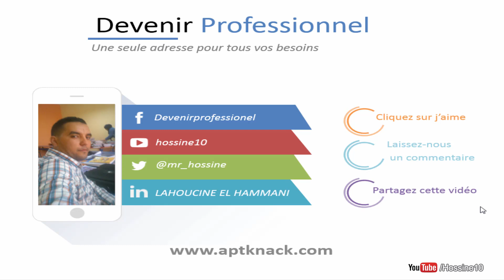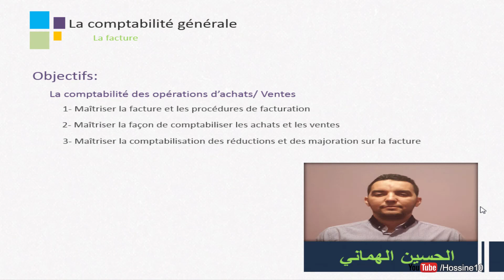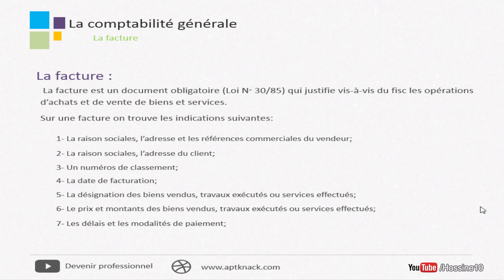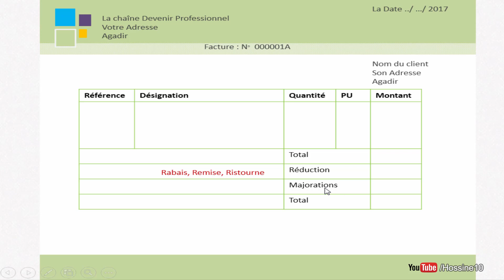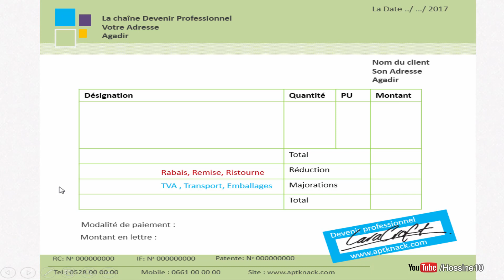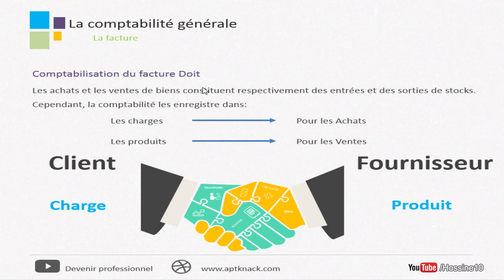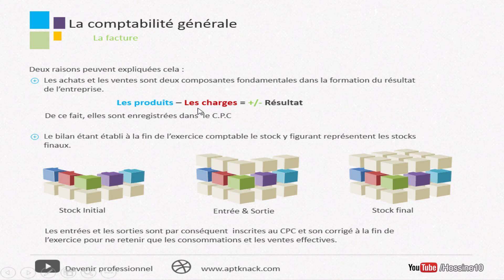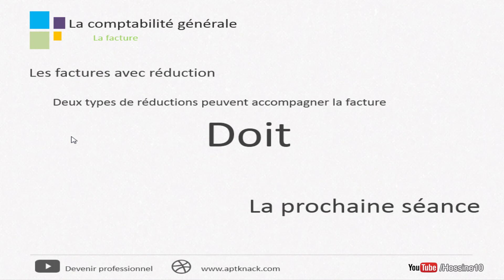La facturation : La comptabilité générale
En suivant cette leçon vous serez capable à :
- Comprendre le système de facturation, établir des factures valables vis-à-vis du fisc.
- Enregistrer les factures d'achats et de ventes
- Maîtriser les réduction, et la majorations sur la factures